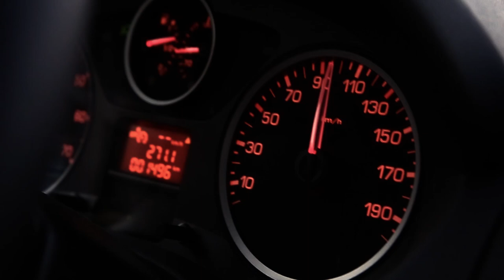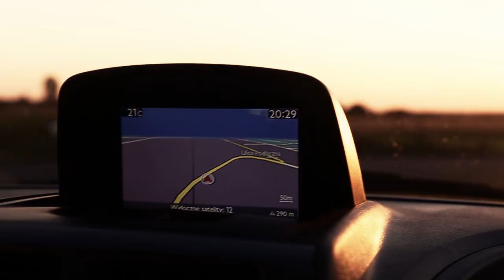Mariusz Kalaga - Ja jestem odlotowym kierowcą zawodowym (Official Music Video)